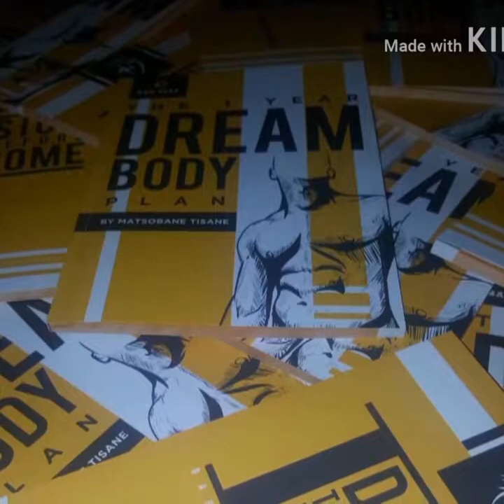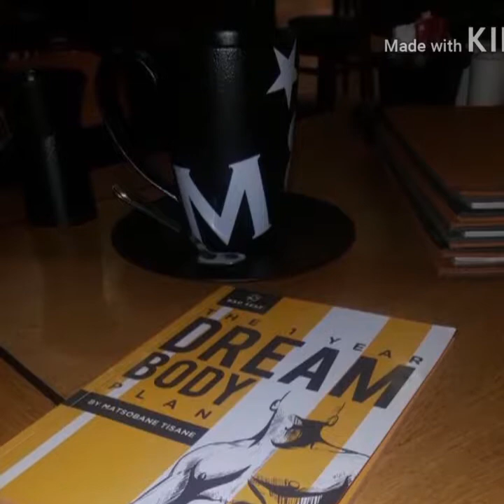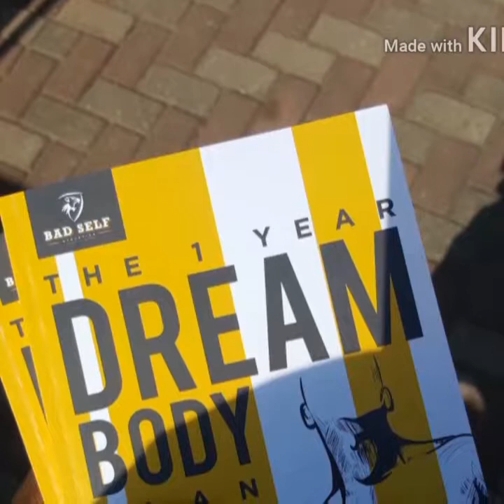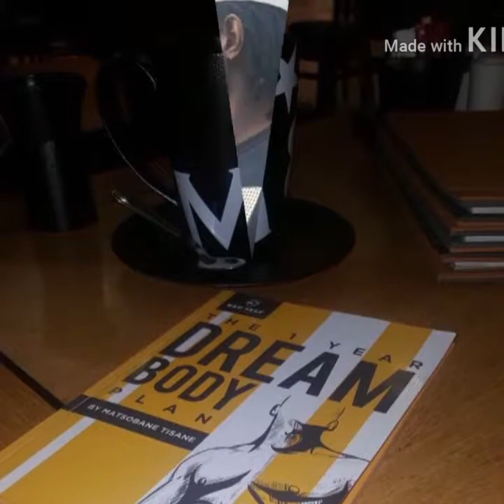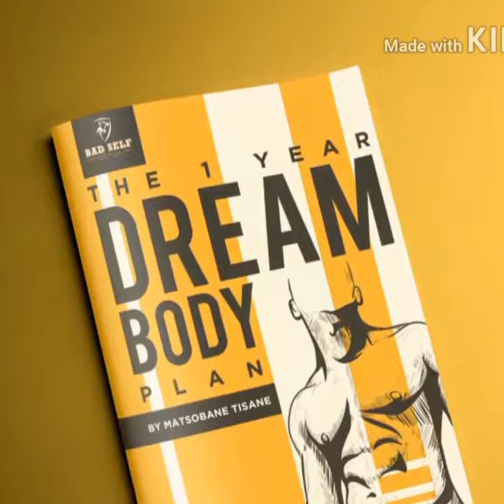The 1 Year Dream Body Plan interview on THOBELA FM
This is a summary talk of all the content within the The 1 Year Dream Body Plan live on the SABCs radio station THOBELA FM discussing all the benefits that ideally one should be able to get from reading and following the processes of this book in realizing ones own true strength.

Follow Bad Self Athletics on Instagram Facebook and YouTube